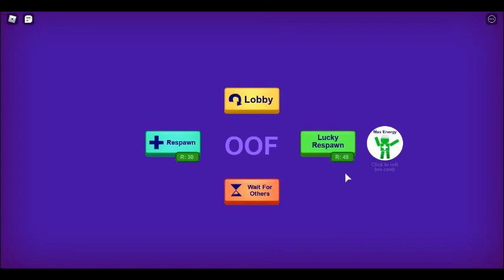The Beginning Of a Murder Spree: Mission Failed. part 3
enjoy the vid and as always, have a nice day/night!
lick and scoobscroob or else purge will come after you